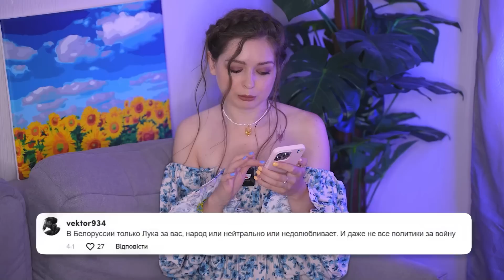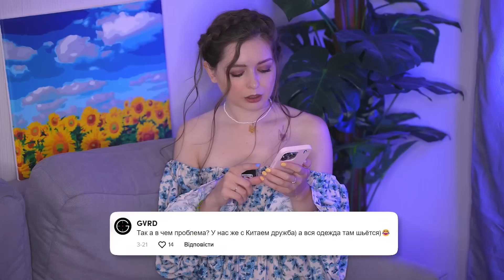Zомбо ТікТоки! Зараз ви заблюєте все навколо! Обзор рузьких ТікТоків від Зомбі 🔥 Afinka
Подивимось на блювотні ТікТоки з оркостану. Це треба справжню вату мати замість мозку, щоб таке говорити та знімати. Й вони навіть не усвідомлюють, що саме вони і є новітні неонацисти.
Денацифікувати треба ₚосію, а не Україну.

Допомагайте ЗСУ 💪🏻
Корисні додатки та веб-сайти під час війни: